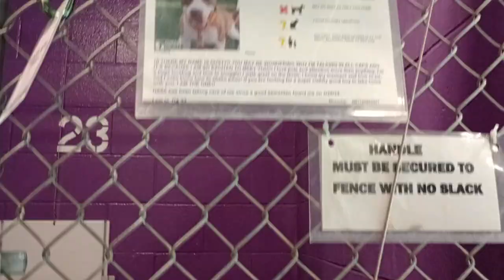Dusty 4y Pet Id 941332 kennel 23 HSSAZ shelter Dusty's accepting of me today so we mingled awhile783